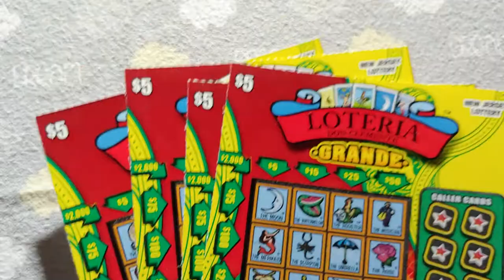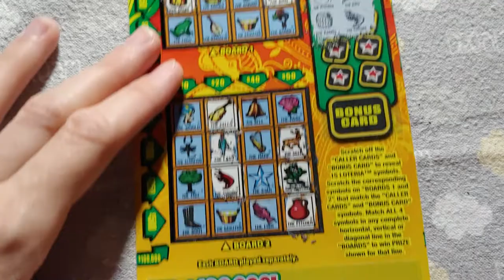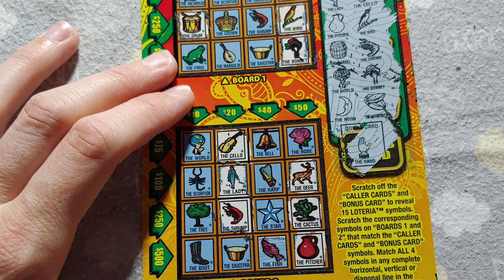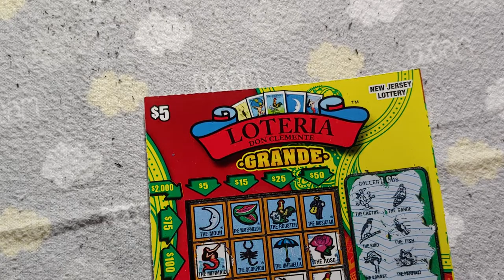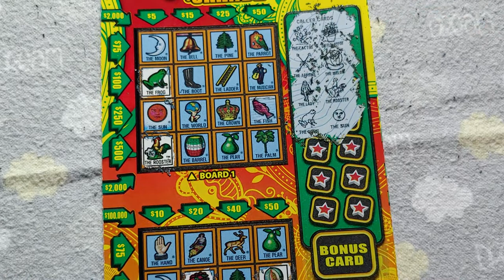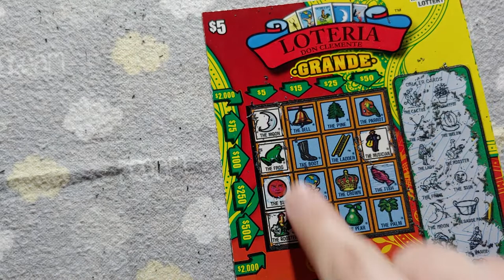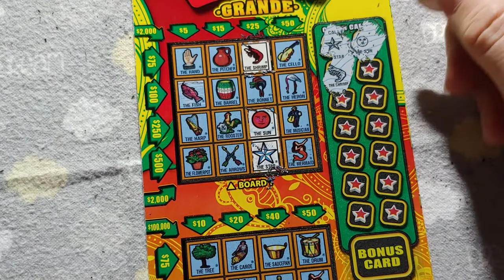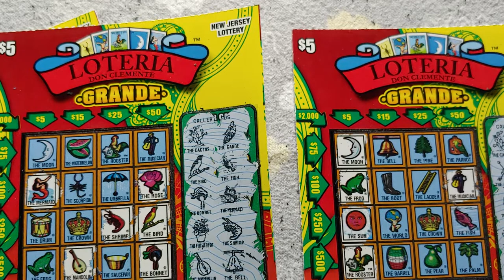LOTERIA 💃NJ lottery Scratch off tickets ! 💃 *NEW* $20 Session ¡BONUS SPOT!